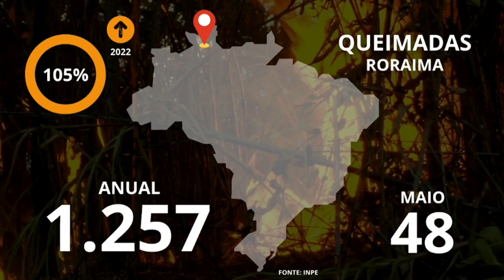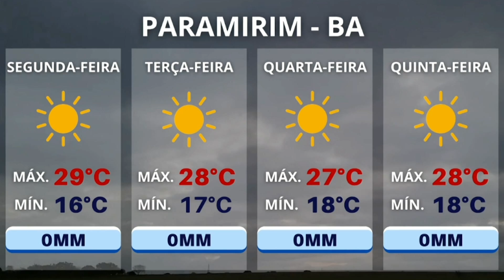Instabilidade é destaque nesta segunda-feira I 22/05/2023